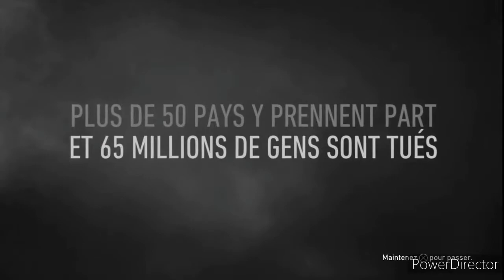call of duty wwll episode 1